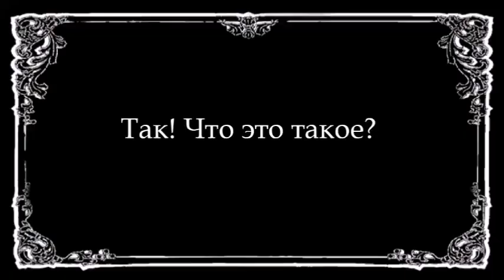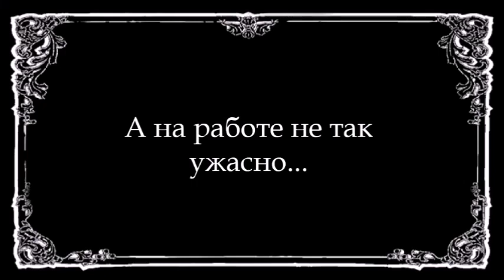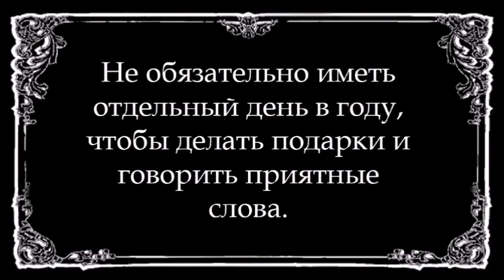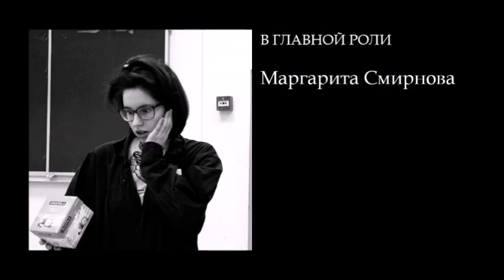Самый лучший день приходил вчера.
В преддверии 8 марта мы решили снять видеоролик, затронув тему того, что именно в этот день мы стараемся сделать как можно больше приятного для женщин, а в остальные дни забываем и живём обычной жизнью, не уделяя внимания нашим дорогим дамам.

Посыл нашего видео - не обязательно иметь отдельный день в году, чтобы говорить приятные слова, делать подарки нашей прекрасной половине человечества. Это можно делать каждый день, независимо от того, праздник сегодня или обычный день.

Над созданием ролика трудились студенты группы 11ПП-31, специальность "Полиграфическое производство":
Данильченко Егор
Доброхотова Дарья
Пустовалов Никита
Смирнова Маргарита
Степанов Михаил
Руководитель - Юстюженкова Инесса Геннадьевна